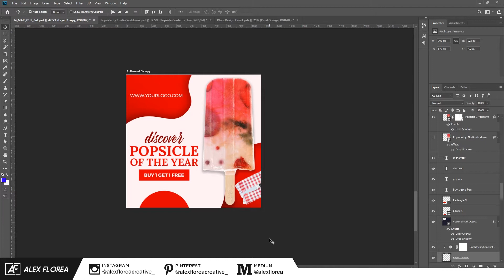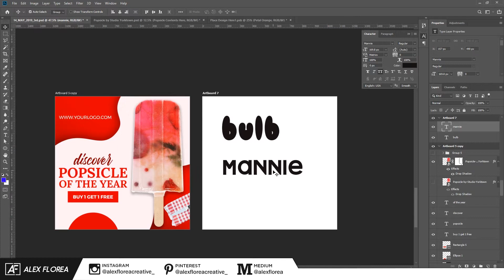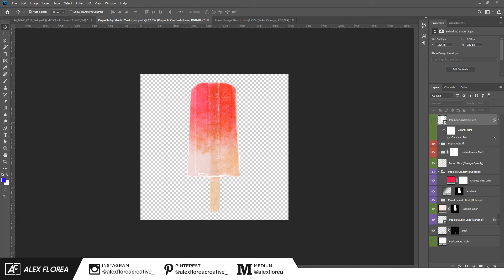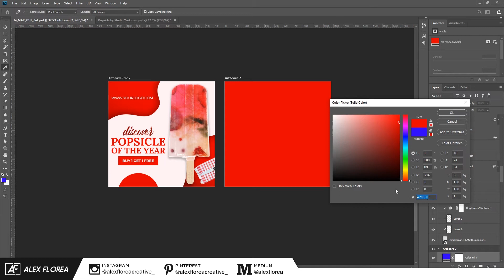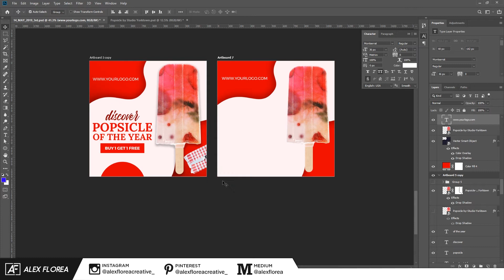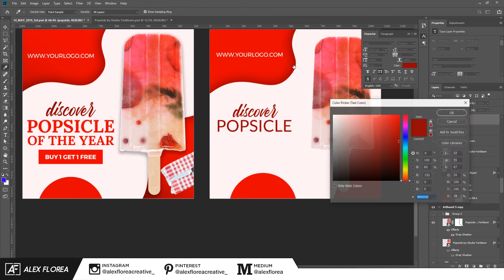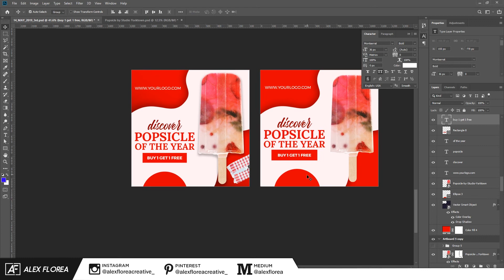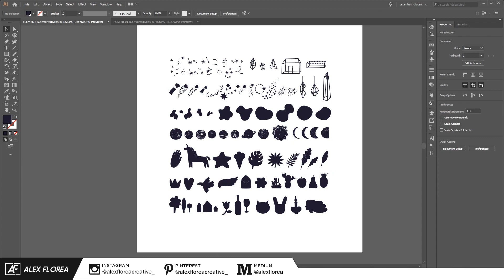How to Design Instagram Ads using Free (Goods) Digital Assets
Welcome to my 3rd Photoshop Tutorial about Creative Market Free Goods of the Week.

In this video, we'll be seeing how easy is to create Instagram ads or social media posts in Photoshop using free assets from Creative Market free goods of the week.

Creative Market releases 6 new assets each week that remains free for 7 days, then they'll come at a price.

If you're working with clients (as I do), it will really help you having build assets that you could use for free, and obviously, make money in the process.

You can also create products/digital products and sell finished products like printable arts or with the help of their extensive mockup collection, you can showcase your products, and the list of the benefits on using Creative Market free goods products is endless.

These assets used in the video might be expired at the time you click the link, but they always renew their free goods, so you might as well make an account with them.

🎵 MUSIC